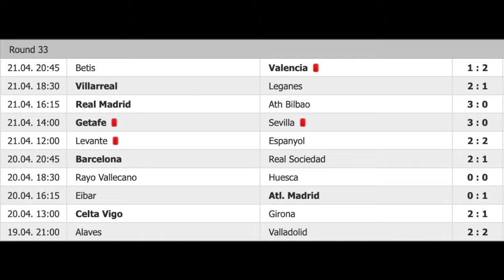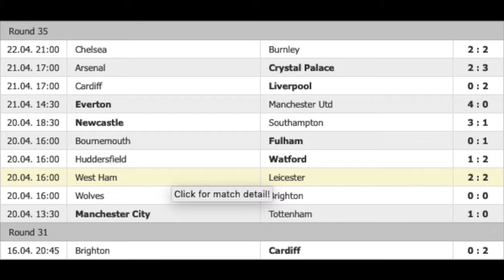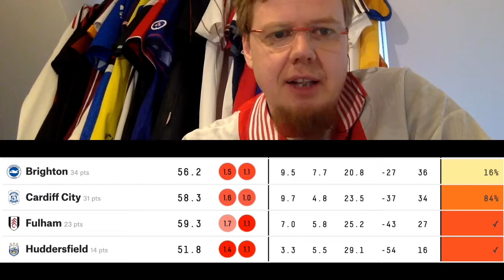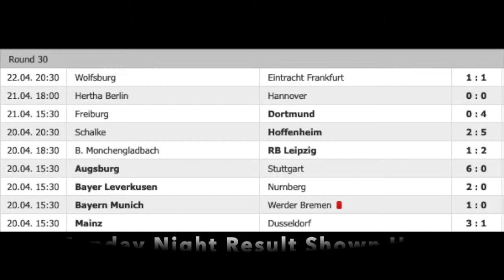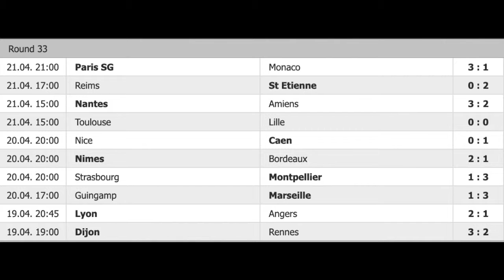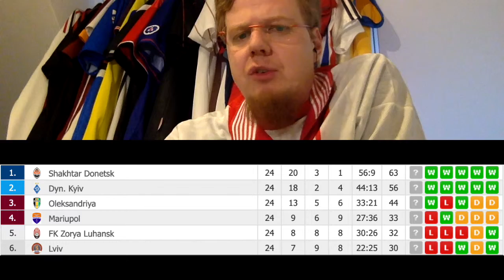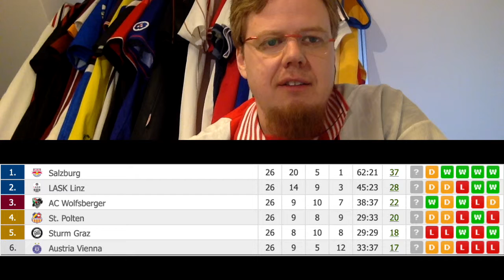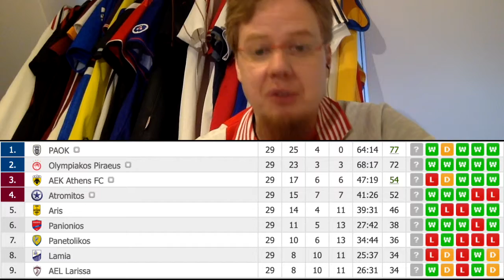Where Things Are At In Europe's Top 15 Leagues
Before the Mid-Week Games, here is a big look at Europe's Top 15 leagues.